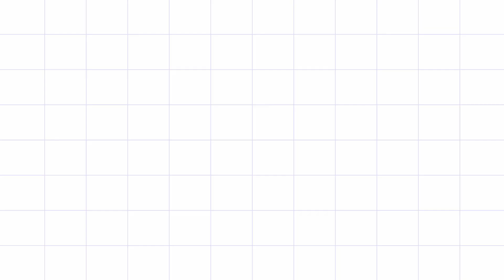Mi BEBÉ la LIA MUCHO 🤬 + RECETA FÁCIL y RÁPIDA en MENOS de 30 MIN 🔝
⬇D E S P L E G A⬇

HOLA HOLA! Volvemos un día mas al canal y esta vez os traigo un video de una tarde con nosotros donde DIEGO la lia pero mucho.